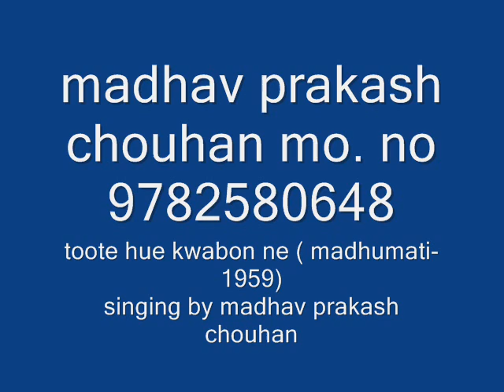toote hue kwabon ne by madhav prakash